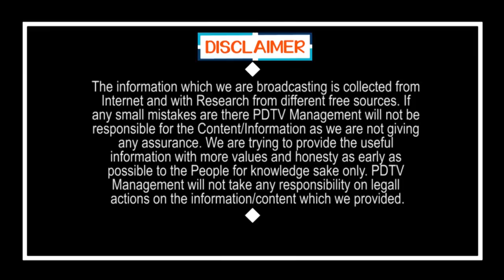CM Jagan Plan to Home Delivery For Alcohol | ఒక్క క్లిక్ తో మందు డోర్ డెలివరీ.? | PDTV News